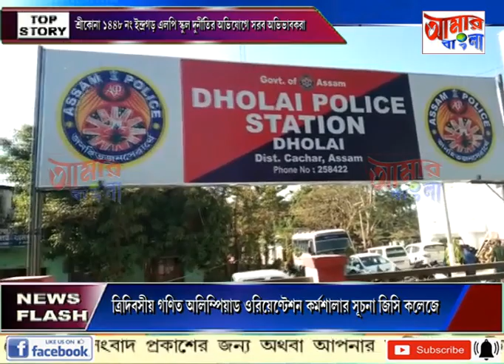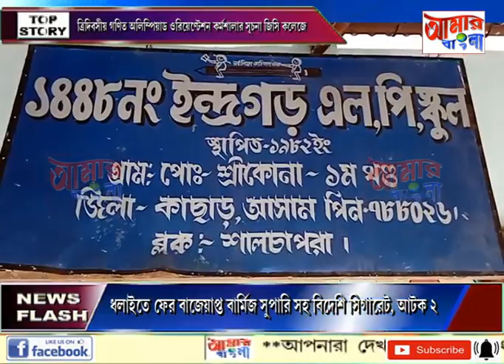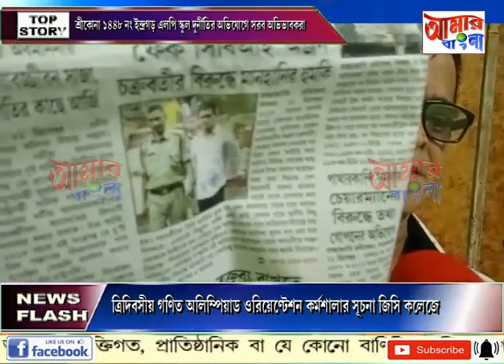AAMAR BANGLA # NEWS # 22 12 2021